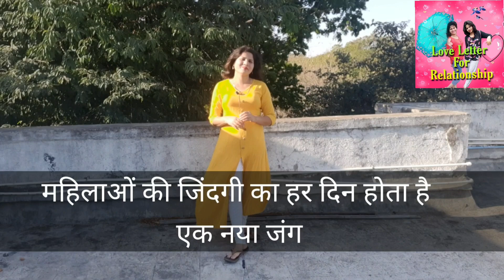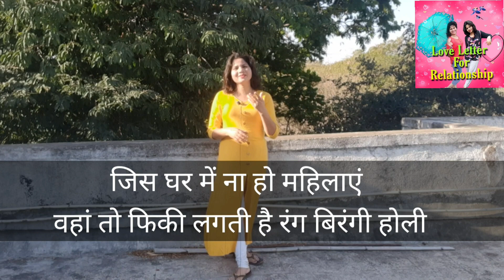Women's Day Shayari In Hindi. International Women's Day Shayari. Happy Women's Day. Mahila Divas.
Your quries:

महिला दिवस पर शायरी
Women's Day Shayari in hindi
Women's Day Shayari Status And Quotes in hindi
नारी शक्ति पर शायरी
नारी के सम्मान में शायरी
महिलाओं पर शायरी
महिला शायरी
 Shayari On Women's Power
 Shayari On Women's Respect
Shayari On Aurat
Shayari On Women's Power in hindi
Shayari On Women's
 Shayari On Women's empowerment in hindi Strong women par shayri
Womens day status
महिला दिवस
International Womens Day